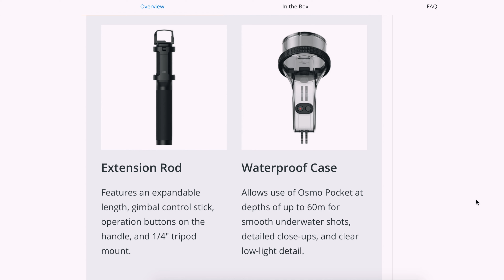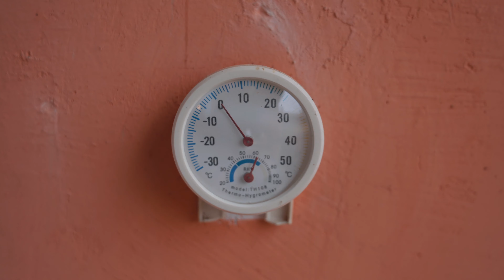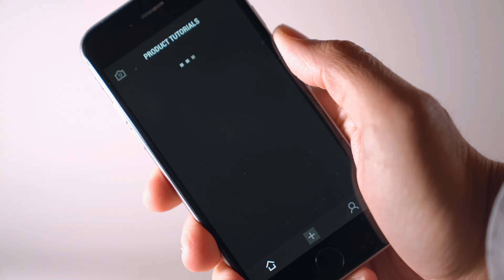DJI scrive LA STORIA: Osmo Pocket!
OSMO POCKET

Finalmente facciamo due chiacchiere riguardanti l'Osmo Pocket, l'ultimo arrivato di casa DJI!

•GIRO I VIDEO CON :
Obiettivo 2

•VUOI SUPPORTARMI?